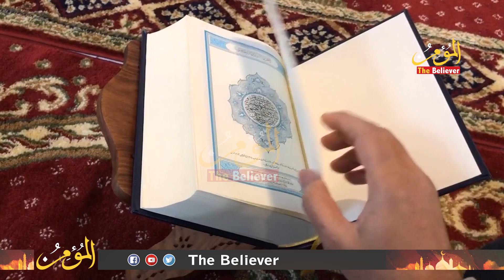Big Trouble For Khula-seeking women | Details By The Believer